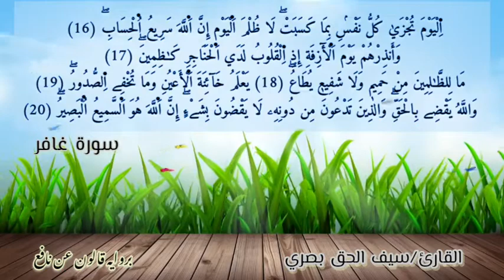تلاوة للقارئ الجزائري سيف الحق Recitation by the Algerian reciter Saif al-Haq Basri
This channel is a validity of a neighbor on the authority of Alaa💔, ALLAH make it a light for him in his grave, and this is the link for the channel for those who wanted to publish it

القناةصدقه جاريه عن علاء 💔 اللهم اجعلها نور له في قبره وهذا رابط القناه لمن اراد نشرها